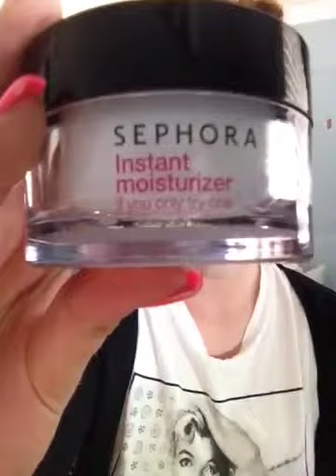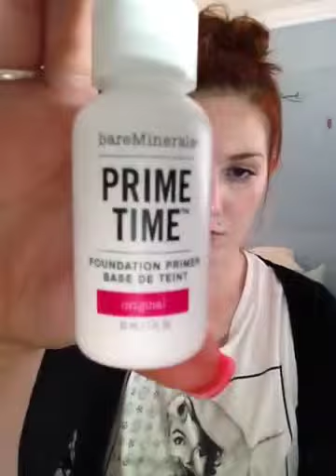My Everyday Face Makeup Routine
Products Mentioned:
Sephora Instant Moisturizer
Bare Minerals Prime Time Face Primer
Revlon Colorstay Foundation in Buff Chamios
Rimmel Stay Matte Pressed Powder in Transparent
Elf Conturing Blush and Bronzer in St.Lucia
Jordana Blush in Redwood